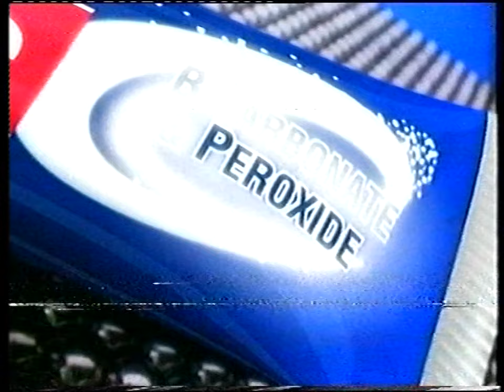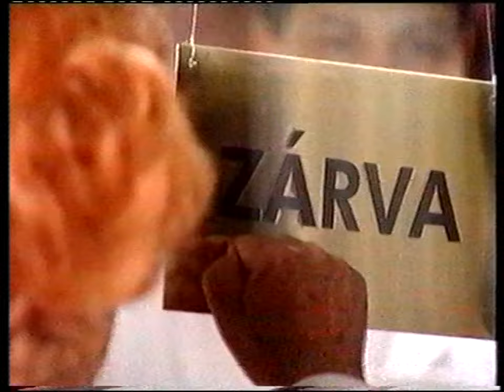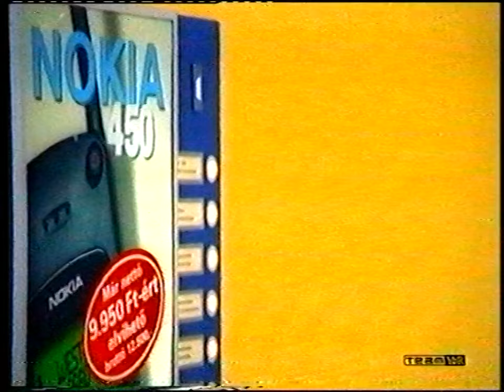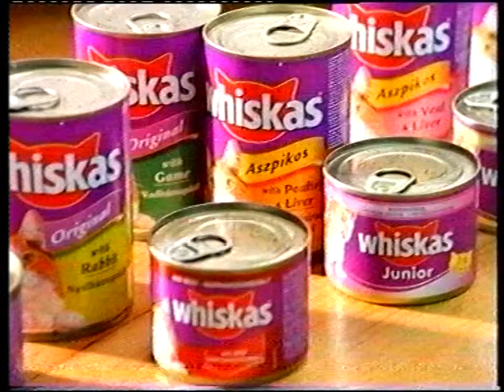RTL Klub Szuperhekus kutyabőrben c. film első blokkjai [1998.05.15]